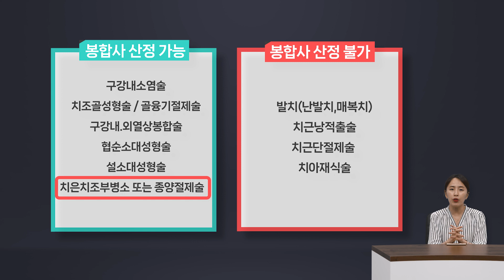[스탭세미나 보험청구] ep30.SILK 산정 가능한 구강외과 진료는?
제정화 교수 / 대한치과교육개발원

0) Intro [00:00]
1) SILK 산정 가능한 구강외과진료는 무엇이 있나요? [00:12]
2) 유치의 치은절제는 어떻게 산정하나요? [02:05]